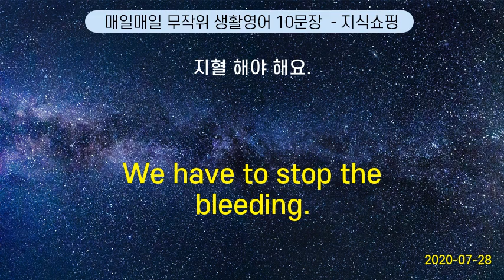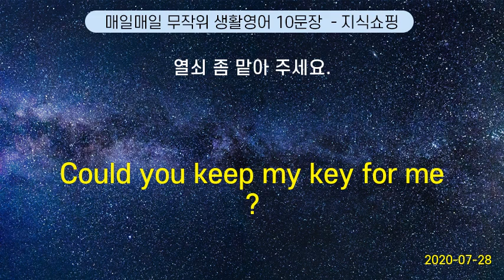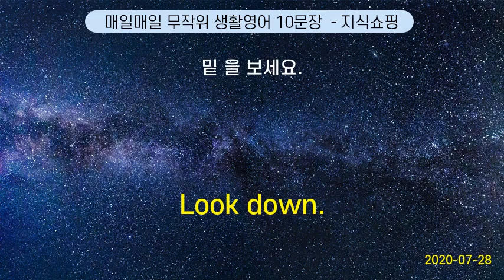매일매일 무작위 생활영어 10문장 #33 (2020-07-28)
I got cut off. Could you reconnect my call ? | 전화가 끊겼어요. 다시 연결 해 주세요.
Please tell me which bus to take. | 어느 버스를 타야 하는지 말씀해 주세요.
What do you look for in a relationship ? | 이상형이 있어요?
It makes sense.          | 그것은 일리가 있네요.
Fill this cup with urine. | 여기에 소변 을 담아 오세요.
I skip meals a lot. | 끼니를 거를 때 가 잦아요.
Can I have your telephone number ? | 전화번호 가 어떻게 되세요?
What a shame!  | 원 참 창피한 일이네!
Do you know the way?          | 그 길을 알고 있습니까?
It beats walking. | 걷는 것보다 빠르다.